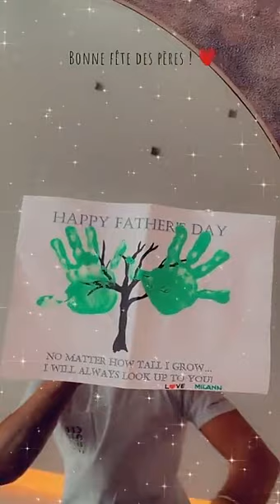THOMAS VERGARA - 20 Juin 2021